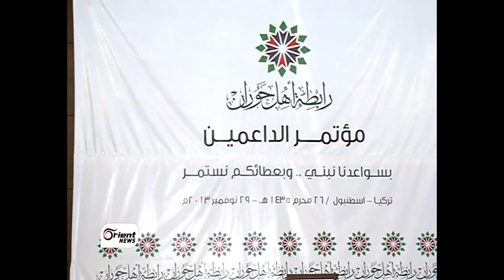أورينت نيوز | رابطة أهل حوران تعقد مؤتمرا إغاثيا في مدينة اسطنبول التركية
عقدت رابطة أهالي حوران بمدينة اسطنبول التركية مؤتَمَرها الأول للداعمين تحت شعار "بسواعِدنا نبني وبعطائِكم نَستمر" ،

المؤتمر شارك فيه عدد من شخصيات المعارضة السورية إضافة لشخصيات عربية وتركية..ويهدف المؤتمر إلى تقديم دعم إنساني وإغاثي لمناطق مدينة درعا المختلفة وخاصة المنكوبة..والتي تشهد وضعا إنسانيا صعبا

مؤيد سكيف - مراسل اورينت نيوز - اسطنبول. .